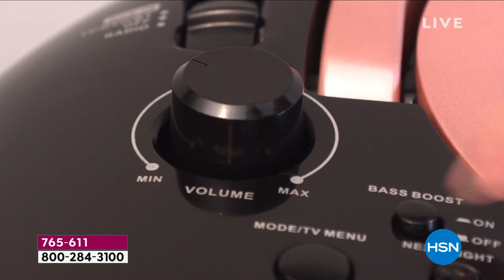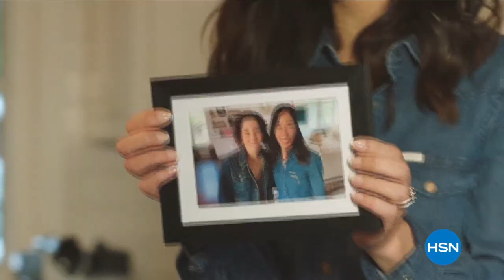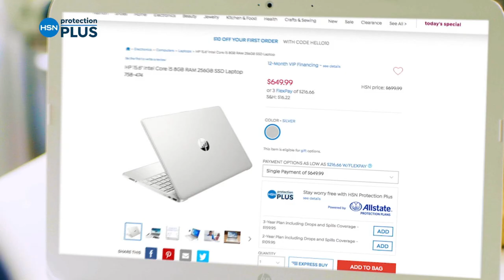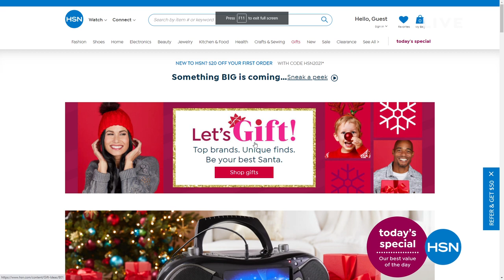HSN | Electronic Gift Connection 11.05.2021 - 12 AM